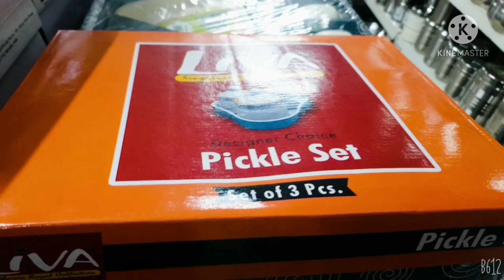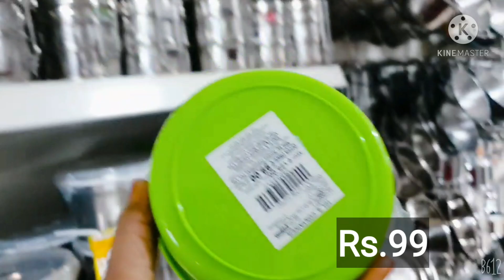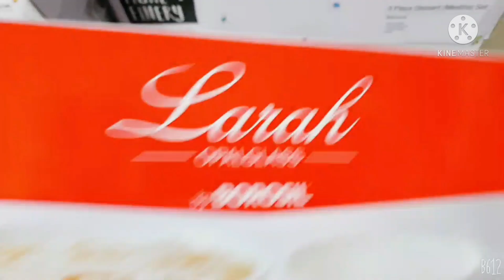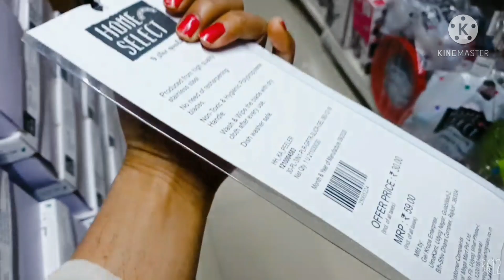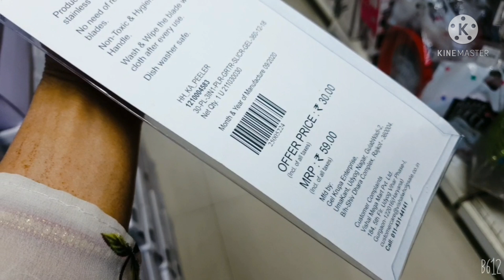Vishal Mega Mart Latest Tour Vishal Mega Mart Kitchen Orgnizers and Storage product at cheap prices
Thanks for watching keep beauty n styling please subscribe to my channel,it's absolutely free. please subscribe to my channel and hit tha bell 🔔 icon for instant notification whenever I upload a video

 Vishal mega mart address HARYANA,gurugram

other vishal mega mart videos